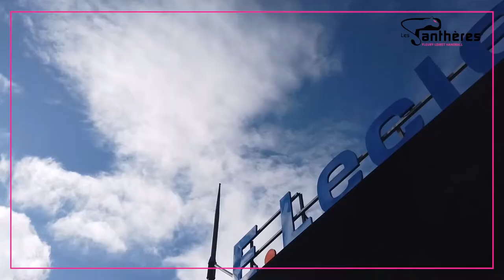Panthères Inside ! Avec Laura Kamdop - Partie 3/3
PanthèresInside Episode1 Partie3 ! Après le réveil, les entraînements, les rendez-vous partenaires, le déjeuner, les réunions commerciales, quoi d'autre dans la journée "Inside" de Laura Kamdop ? Voici la 3ème et dernière partie ! FLHB GoPanthère TousPanthères PanthèresUnJour PanthèresToujours Réalisation Pour Info à Orléans EnPartenariatAvec Wibix - Pour revoir la Partie1 - Pour revoir la Partie2